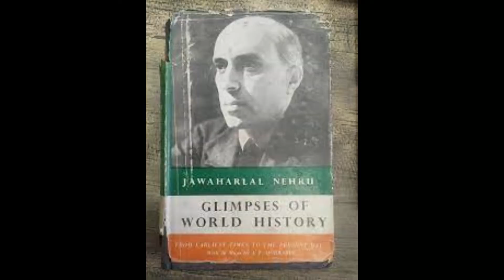ART COMPETITION# BY CHILD PROTECTION COMMITTEE@SIVSAGAR#DR MOIDUL ISLAM BORA AUDITORIUM#